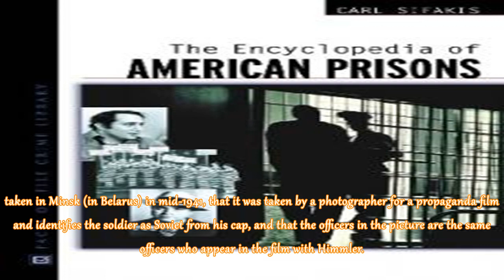The Defiance: Himmler and a prisoner locked in a staring contest, 1941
Heinrich Himmler looks at a young Soviet prisoner of war during an official visit to Shirokaya Stree...